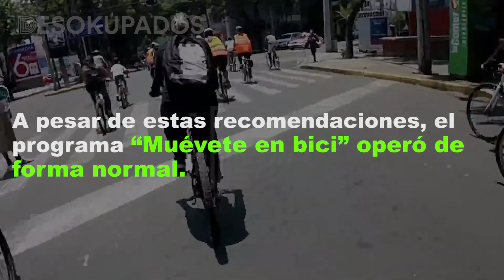Aire de mala calidad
La mala calidad del aire en la CDMX continúa, ¿hasta cuándo se implementarán acciones para ayudar a bajar la contaminación 🤔😡?